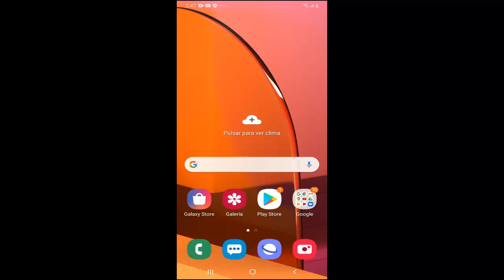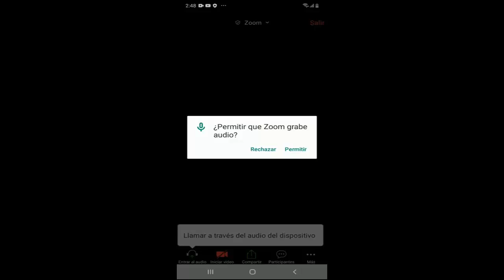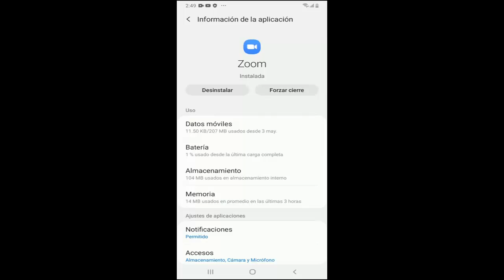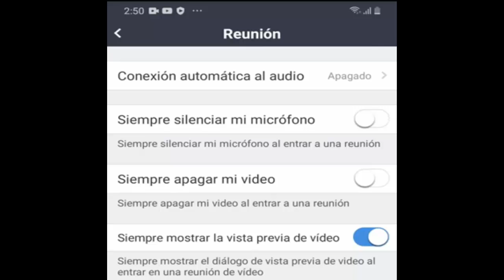No me Oyen o No me Escuchan en Zoom [No tengo Audio] I 3 Soluciones 2025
En este vídeo te enseñare a Como reparar No me Oyen o No me Escuchan en Zoom de una manera rápida y sencilla por medio de 3 soluciones que cualquier persona puede realizar
✅ Si tienes problemas en Zoom PC